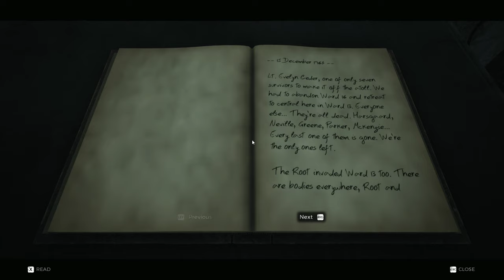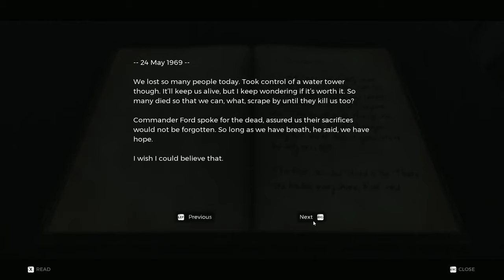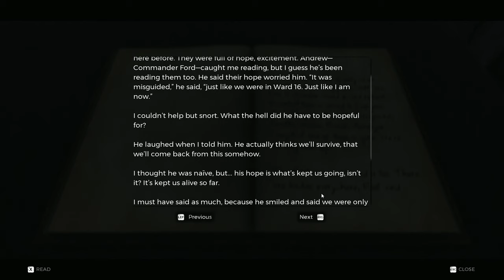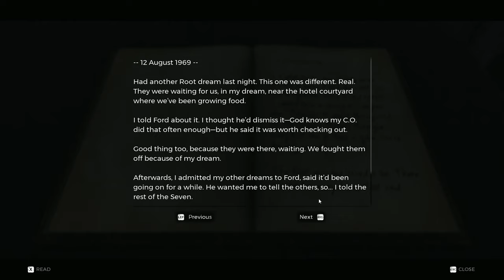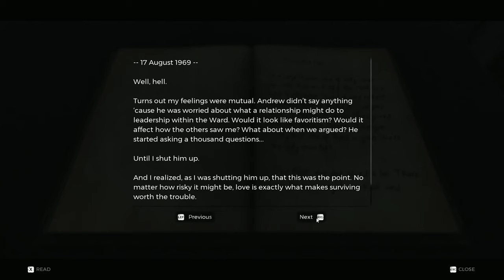Let's Play Remant: From the Ashes - Part 1: Ward 13 - PC Gameplay Walkthrough Blind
The world has been thrown into chaos by an ancient evil from another dimension. As one of the last remnants of humanity, we will set out to face down hordes of deadly enemies to try to carve a foothold, rebuild, and retake what was lost.